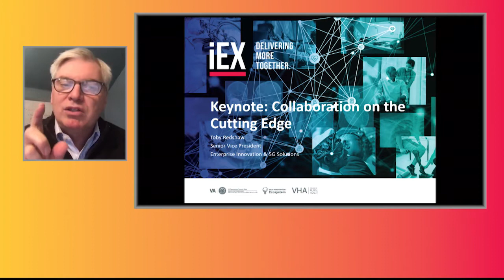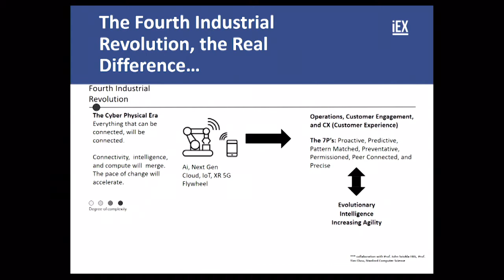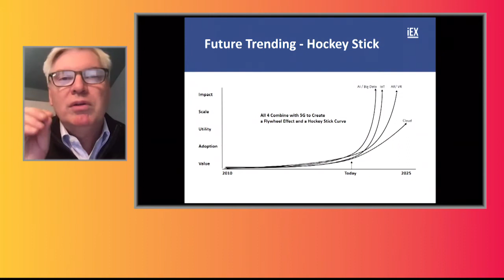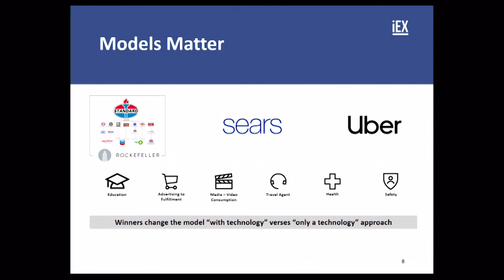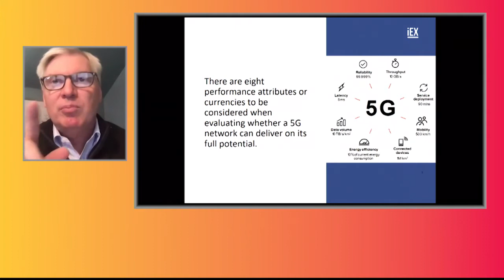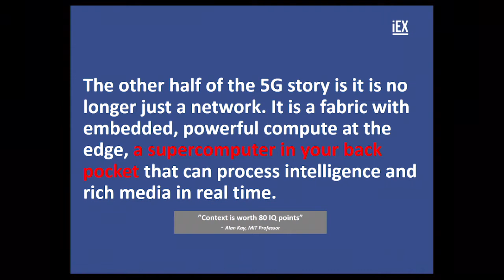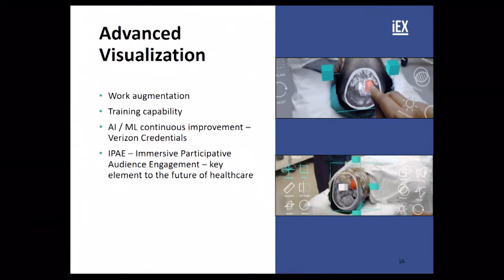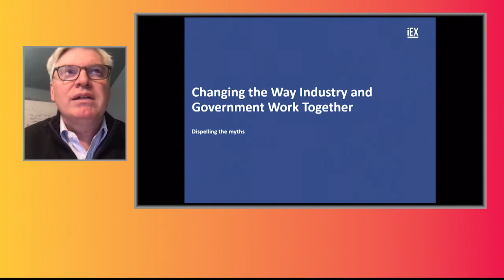iEX 2020 - Keynote Address: Toby Redshaw, Verizon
How can you collaborate on the cutting edge? Toby Redshaw who is responsible for Verizon’s Enterprise Innovation and 5G Solutions area, shares the value of partnering with startups, academia, and enterprise teams to rethink what is possible in a 5G world. During his keynote, he discusses how to nurture top talent and the importance of co-creating solutions.